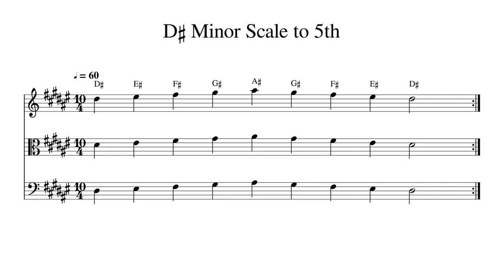D♯ D Sharp Minor Scale to 5th at 60bpm Backing Track BnW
Play or sing along. This track features double bass, cello, viola and violin playing D♯ D Sharp Minor Scale to 5th at 60bpm. Sheet music is provided on G treble clef, C alto clef and F bass clef.